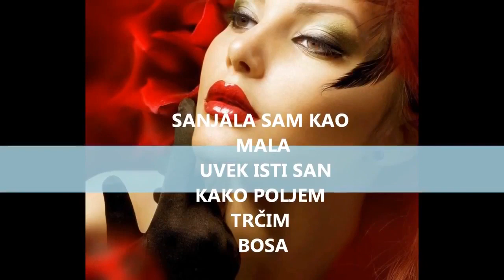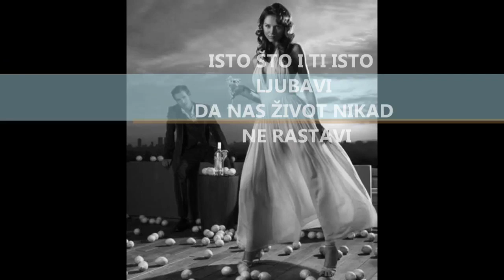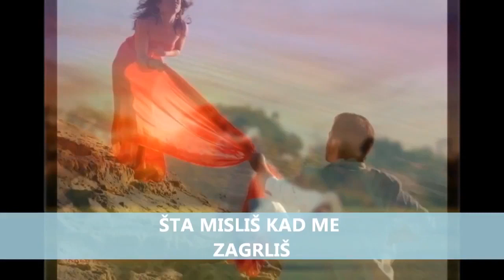TekstopisacNellyPoerich ŠTA ČEKAŠ ŠTO ME NE LJUBIŠ - MILAN MITROVIĆ I SANJA STEFANI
Blog  Tekstovi pesama s mirisnom Notom Lavande
URL-а